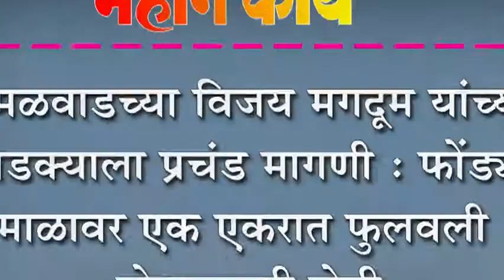उमळवाडच्या विजय मगदूम यांच्या दोडक्याला प्रचंड मागणी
उमळवाडच्या विजय मगदूम यांच्या दोडक्याला प्रचंड मागणी : फोंड्या माळावर एक एकरात फुलवली दोडक्याची शेती